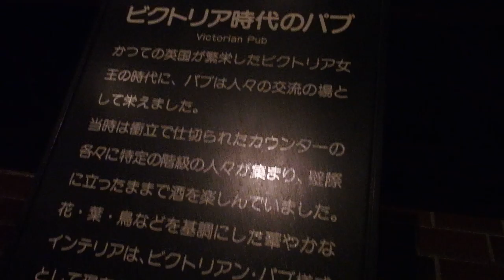サントリー白州蒸溜所